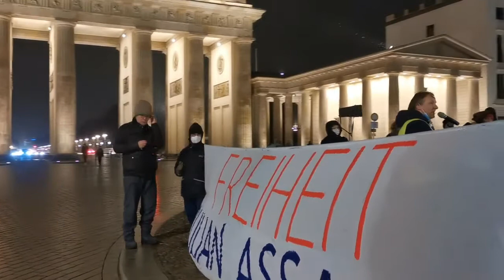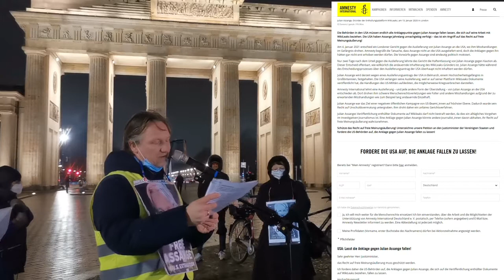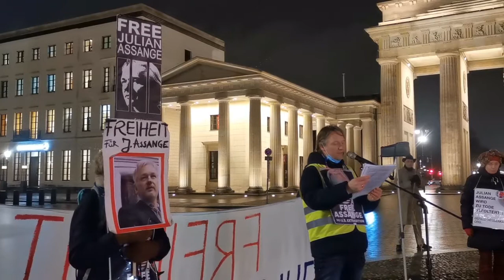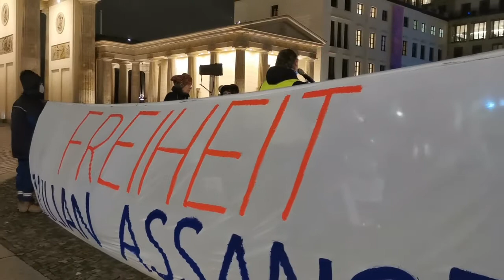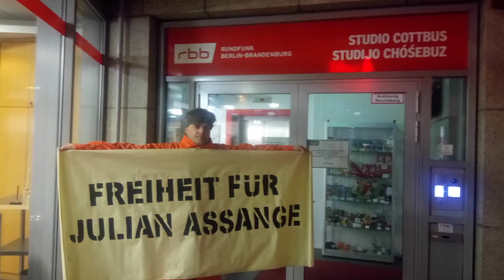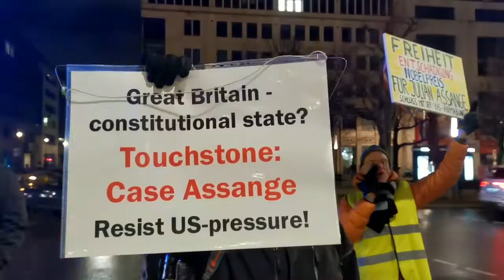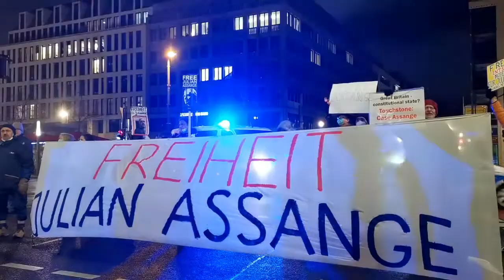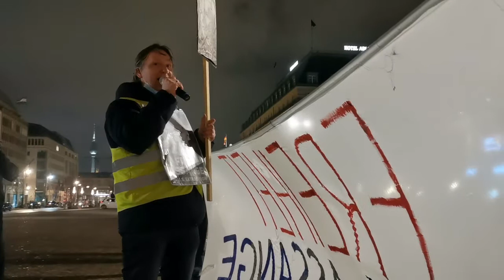Kundgebung und Protestmarsch Freiheit für Julian Assange!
4. Februar 2021 Kundgebung und Protestmarsch - Freiheit für Julian Assange!
0:00:40  Bengt Kiene, Künstler & Psychologe.
0:04:13  Thilo Haase, Free Assange Berlin
0:18:40  Almut Stackmann-Carnier Free Assange Berlin
0:24:30 Mathias Tretschog - Freier Journalist, Gründer von Stop the WAR in Yemen und Campaigs4Whistleblower Berlin​​ FreeAssange​Campaigns4Whistleblower
0:33:00  Protestmarsch zur Britischen Botschaft
0:39:00  Thilo Haase, Free Assange Berlin
Im Fadenkreuz: Der Fall Julian Assange   von Michael Lüders